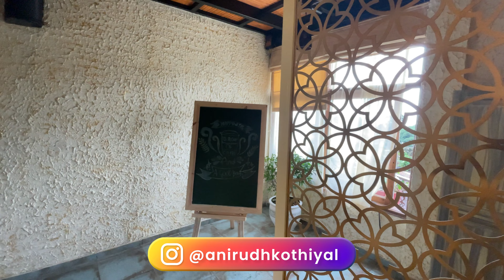Narcoz The Food Cartel 😍😍| Best Cafe in Dehradun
Hello Everyone here is my new video!

UPI ID - anirudhkothiyal@paytm